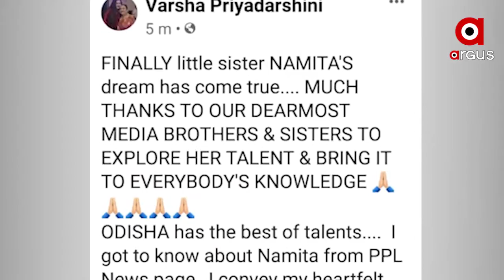ଆଉ ବଣରେ ରହିନାହାନ୍ତି ବଣମଲ୍ଲୀ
ସୂଦୁର କୋରୋପୁଟରୁ କଟକକୁ ଛୁଟି ଆସିଛି ତାଙ୍କ ସ୍ୱର । ଆମେ କହୁଛୁ କୋରାପୁଟର ଆଦବାସୀ ଝିଅ ନମିତା ମେଲେକାଙ୍କ କଥା । କିଛି ଦିନ ହେବ ନିଜ ଗୀତକୁ ନେଇ ଅର୍ଗସ ରେଡିଓରେ ଲୋକପ୍ରିୟ ହେବା ପରେ ଚର୍ଚ୍ଚାକୁ ଆସିଥିଲେ । ତାଙ୍କ ଗୀତରେ ବେଶ ପ୍ରଭାବିତ ହୋଇଥିଲେ ଅଭିନେତ୍ରୀ ବର୍ଷା । ପରେ ତାଙ୍କୁ ଗୀତ ଗାଇବାର ସୁଯୋଗ ଦେଇଥିଲେ .